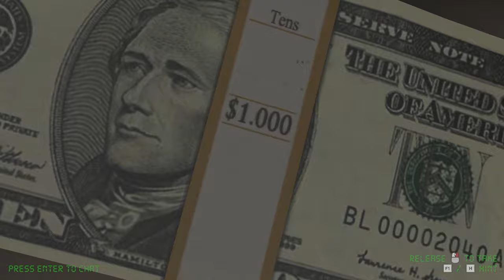We were obsessed with that wine bottle!